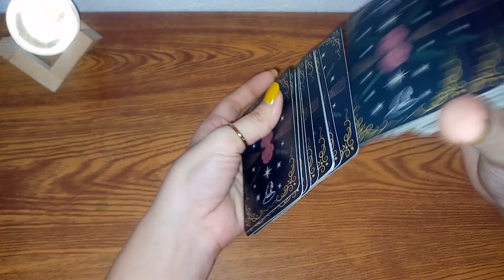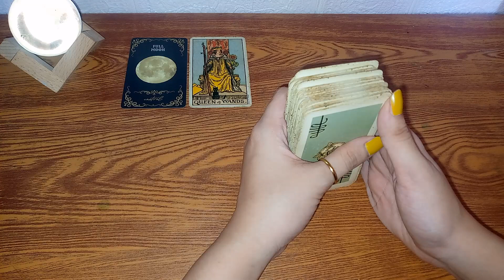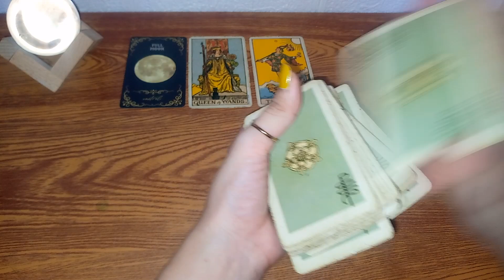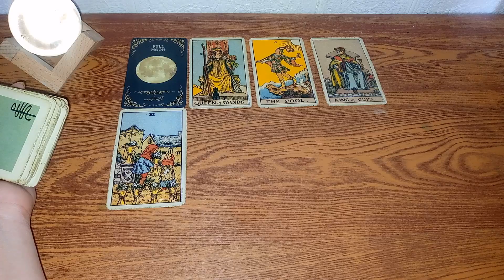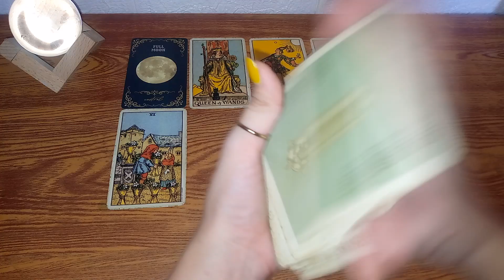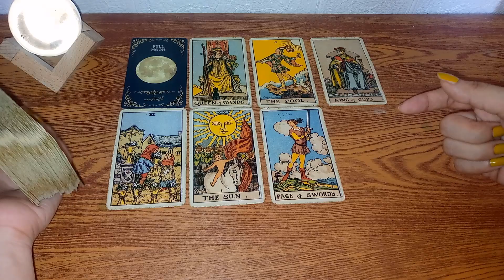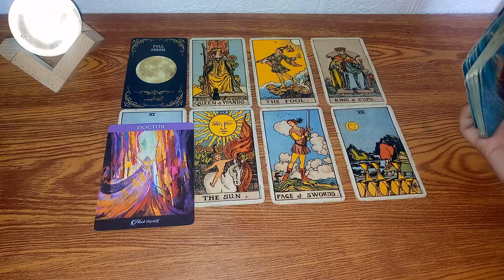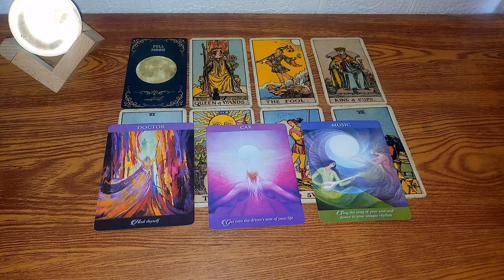♑CAPRICORN 2nd Week of December 2022